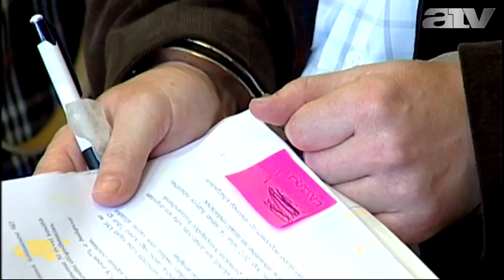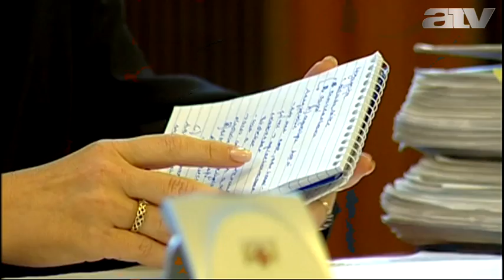Prisztás-gyilkosság: P. Tamás tagadta bűnösségét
Pénteken kezdődött a Fővárosi Törvényszéken az a büntetőper, amelyben P. Tamást a több mint másfél évtizeddel ezelőtti Prisztás-gyilkosság miatt vádolja többszörösen minősített körülményű emberöléssel az ügyészség. P. Tamás tagadta, hogy köze lenne a bűncselekményhez, az ellene szóló vallomásokat hazugságnak tartja.